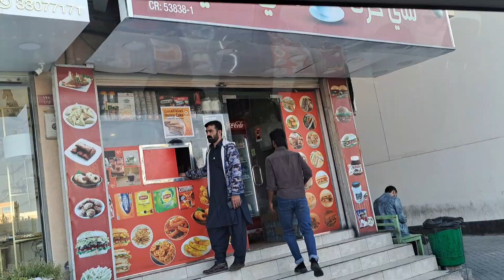Karak Tea Raffa Gahrbi ||chay kesy hony chaye |famous chay